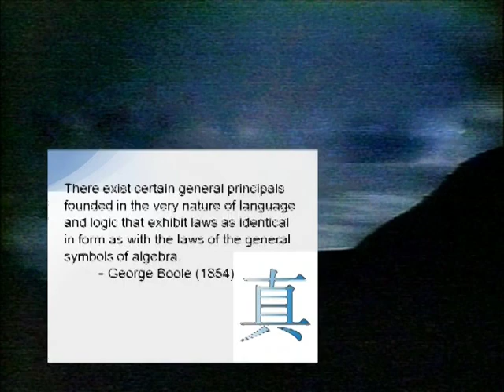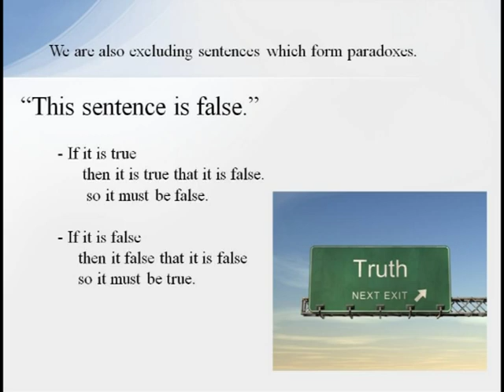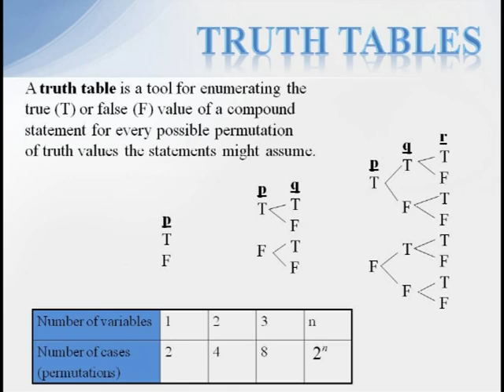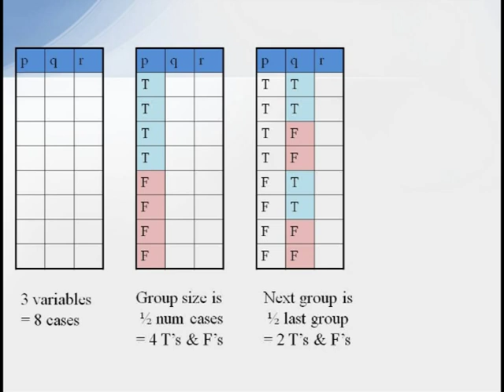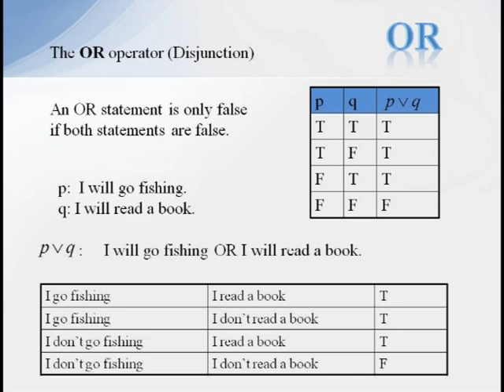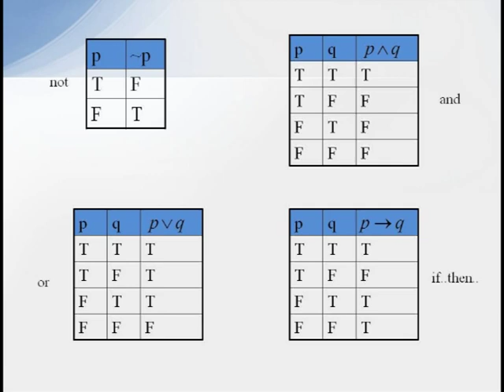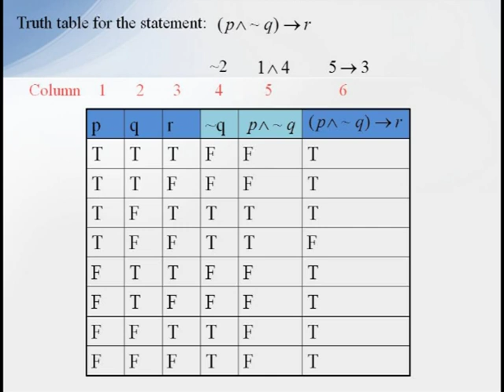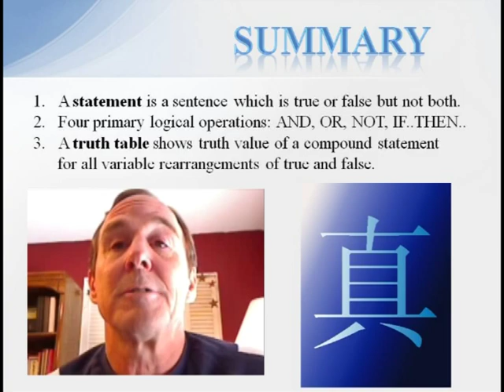Logic 1 - Propositons, Connectives & Truth Tables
An introduction to symbolic logic including defining statements, logical operations and truth tables.  The operations and (conjunction), or (disjunction), not (negation), and if..then.. (conditional) are all defined using truth tables.  The process for how to construct a truth table is described in detail.